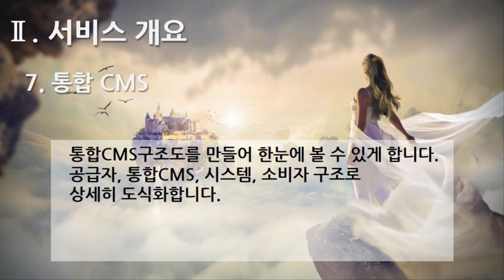[편집] 1부. 플랫폼 제안요청서(Platform Proposal Request) - 서비스 개요(Services Overview) 7. 통합 CMS